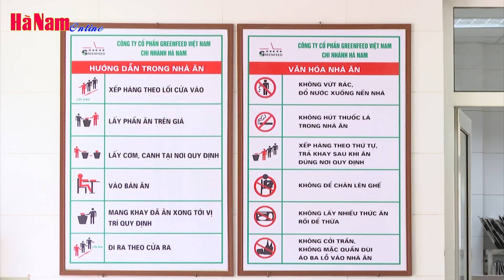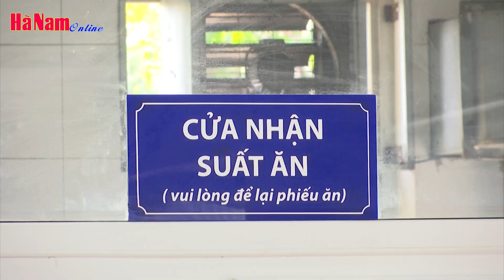Nâng cao năng suất lao động từ bữa ăn ca